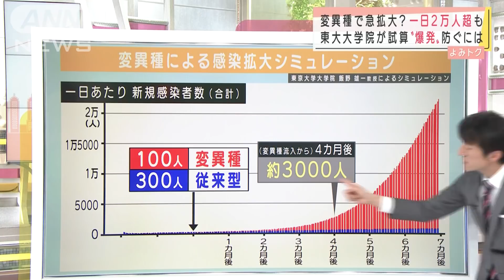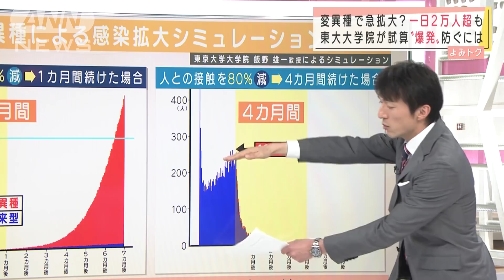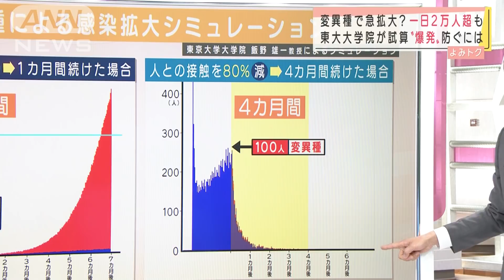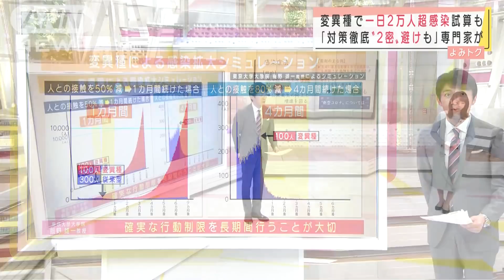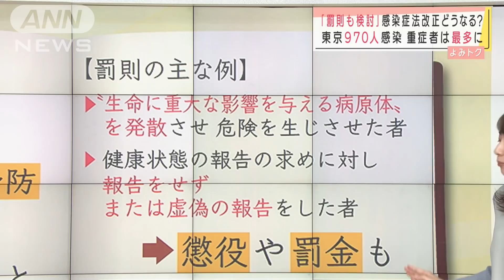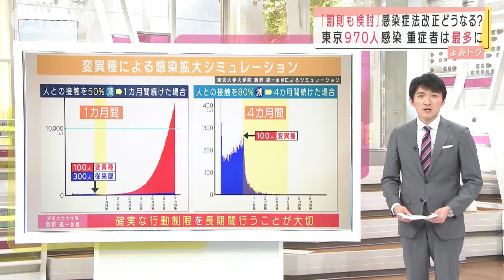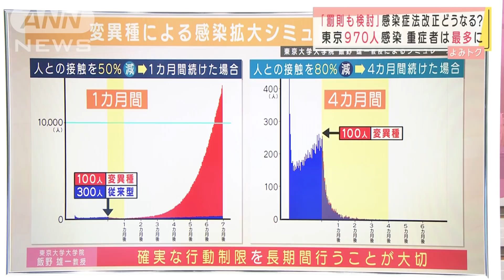変異種で急拡大？一日2万人超試算も 更なる対策は(2021年1月12日)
新型コロナウイルス変異種の感染者、数カ月後には従来のウイルスを上回るとのデータもあります。